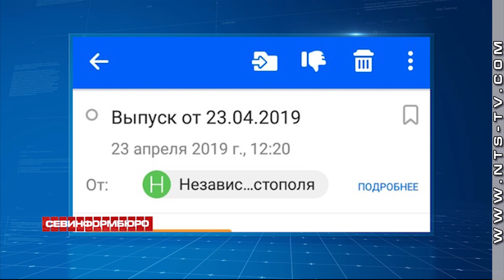Неизвестный провокатор рассылает письма от имени редакции НТС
Жертвами этих действий стали представители севастопольского политсовета «Единой России». К ним на электронную почту от имени корреспондента «Независимого телевидения Севастополя» стали поступать письма с просьбой прокомментировать несуществующее скандальное видео с их участием. Автор послания представляется сотрудником телеканала «НТС», Валентином Пономаревым. Корреспондент с таким именем и фамилией никогда не работал в редакции нашего телеканала. Сделанные им заявления являются прямой дискредитацией нашей работы.